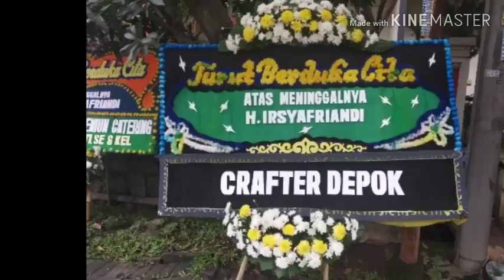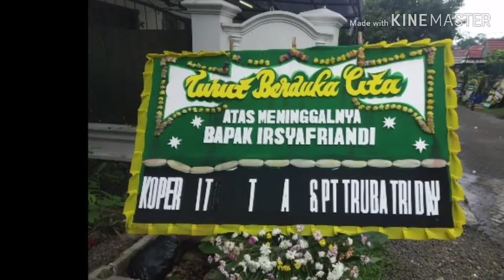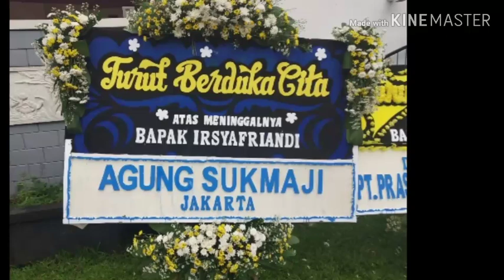Selamat Jalan Bapak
H. Irsyafriandi (30/Sep/67 ~ 5/Apr/20)